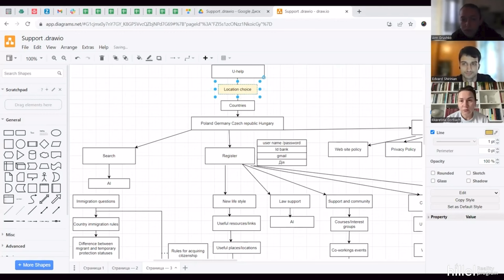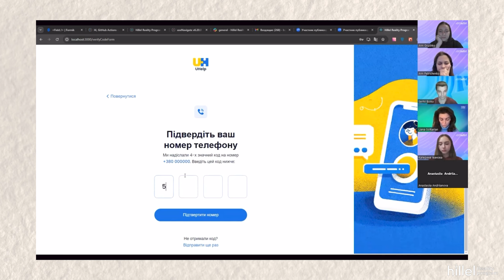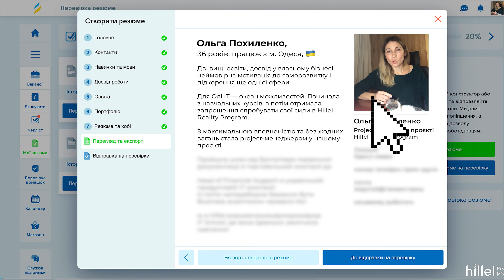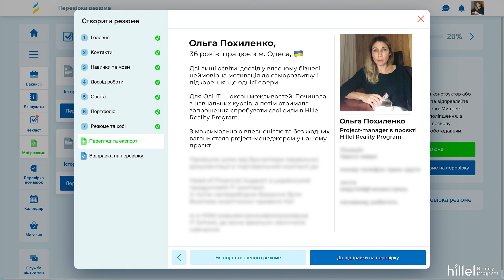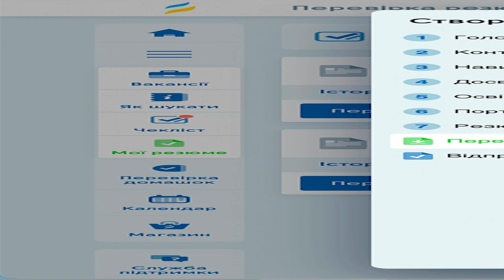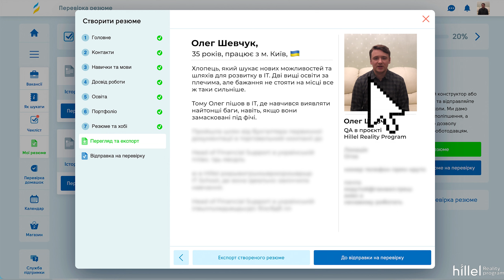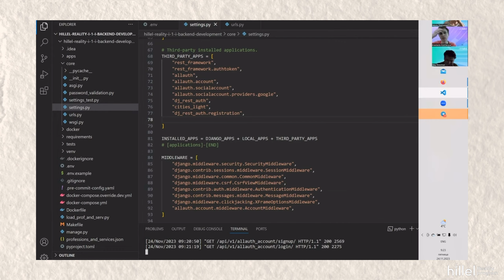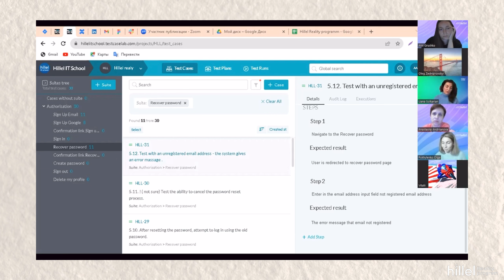Hillel Reality Program. Серія 2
Зустрічайте другий випуск дайджесту Hillel Reality Program!

У повному розпалі робота над новим вебзастосунком: брейншторм, суперечки та підтримка, кенселінг ідей та повернення до них знову.
Загалом, все як у справжньому житті будь-якого проєкту.

Отож, команда Front-end вже на повну працює з UI компонентами та встигла реалізувати Front-end частину для блоку авторизації: Sign Up/ Login/ Logout/ Recovery Password, все це на фреймворці ReactJS.

Чимало зробили бізнес-аналітики, UI/UX дизайнери, QA інженери, проєктні менеджери та Back-end розробники. А от на якій стадії розробка задуманого вебзастосунку u-help*, дивіться у цій серії. Чекає на вас там і знайомство з учасниками проєкту.

*u-help — це попередня робоча назва проєкту, яка може буде змінена
Але що таке Hillel Reality Program?

Це унікальний освітній проєкт в ІТ-сфері, в якому команда студентів та випускників працюватимуть над соціально важливим ІТ-рішенням для українців. Hillel IT School забезпечує їх усіми необхідними ресурсами для роботи та підтримкою крутих менторів з ІТ-компаній. Окрім крутого досвіду та реалізації вау-проєкту, команда учасників отримає грант на навчання в 140 000 грн.

Але! за умови, що вони таки реалізують цей проєкт у зазначений термін. Ми ж показуємо, як учасники створюють та розробляють проєкт від ідеї до презентації робочої версії.

00:00 — Вступ
1:56 — Що робила команда Front-end розробників
2:19 — Що робила команда Бізнес аналітиків
2:30 — Що робила команда UI/UX дизайнерів
2:54 — Представляємо другу частину учасників
6:59 — Що робила команда тестувальників
7:14 — Що робила команда Back-end розробників
7:30 — Що робила команда Project менеджерів